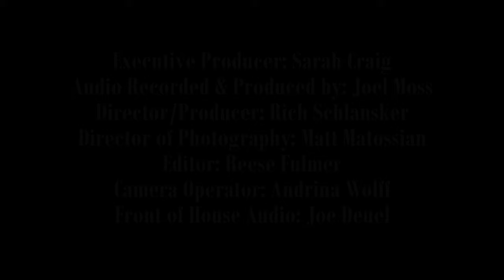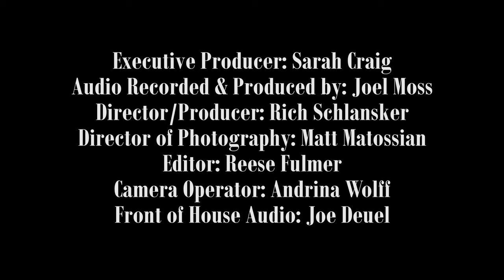Patty Larkin - The Fool's Song [Caffè Lena Late Night Sessions]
Inside her newest album, called "bird in a cage", Patty Larkin expresses her admiration of poetry:
"The poet names the ephemeral,
Identifies the bird in flight.
This project is my way of holding brilliance
in my hand."
The first track from that project is written around a poem by William Carlos Williams, and inspires the name of the album itself. In search of a ghostly vision of truth, Patty played "The Fool's Song" by candlelight for the Caffè Lena Late Night Sessions.

The Fool's Song
by Patty Larkin
Poem by William Carlos Williams (1913, Public Domain)

Filmed in stunning 4k footage by our production partners at Electric City Pictures and Diamond Grade Media the Caffè Lena Late Night Sessions show a new side of America's oldest continuously operating coffeehouse. These live recordings are done after the audience has gone home, when candles are lit and some of the old magic is drawn out of Lena's historic listening room.

Late Night production crew:
Executive Producer: Sarah Craig
Music recorded and produced by: Joel Moss
Director/Producer: Rich Schlansker
Director of Photography: Matthew Matossian @mgmatossian @diamondgrademedia
Editor: Reese Fulmer
Camera Operators: Andrina Wolff @andrinawolff
Front-of-house Audio: Joe Deuel

Caffè Lena offers extraordinary music in an intimate venue steeped in history. It has been in continuous operation longer than any other folk club in the USA. First opened in 1960 in Saratoga Springs NY, the Caffè's early years were entwined with the social movements of that era. Emerging artists such as Bob Dylan, The Freedom Singers, Arlo Guthrie, Emmylou Harris and Don McLean took their turn on the stage, alongside esteemed veterans such as Clarence Ashley, Mississippi John Hurt, Skip James and Pete Seeger. The venue has been called “An American Treasure” by the Library of Congress, and has received recognition from the GRAMMY Foundation for its contribution to American music.